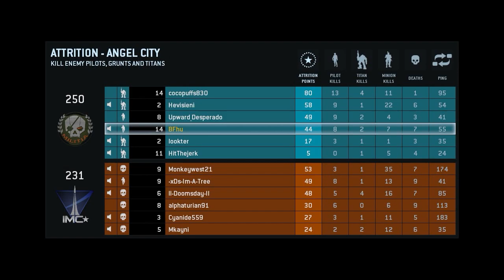TITANFALL BETA BEPILLANTÁS ANGEL CITY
De mi is az a Titanfall?

Az alaptörténet a legjobb jóindulattal sem nevezhető eredetinek: a nem is túl távoli jövőben a nyersanyagokért kitört háború közepén találjuk magunkat és a CoD vagy BF sorozatban megszokott módon hol az egyik hol a másik oldalon kell az ellent likvidálni, a csavar inkább abban rejlik, hogy mivel tesszük ezt.

A körök elején egy mai szemmel nézve futurisztikus felszereléssel és fegyverekkel felvértezett katonával indulunk neki a csatának, azonban bizonyos idő elteltével lehetőségünk lesz egy, a légkörben állomásozó anyahajóról lehívni egy "Titan"-t ami nem más mint egy óriási robotszerű intelligens páncélzat amibe belemászva/ugorva/szaltózva kezdődhet az igazi mészárlás. Minél többet teszünk csapatunk győzelméért annál hamarabb jön az égi áldás.